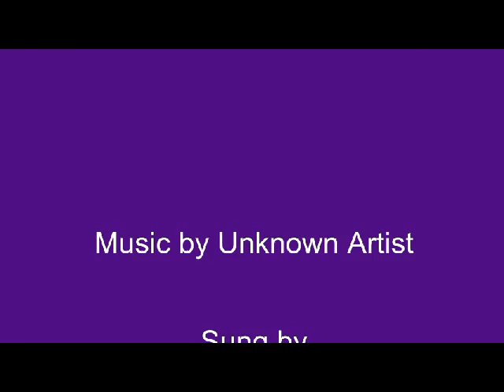The Higher Sound Experience singsI Am Blessed at The New Way POD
The Higher Sound Experience, led by Julie Hall, sings "I Am Blessed" on 4-17-11 at The New Way POD in Cocoa, FL.  Bo Frazer on bass.  Unknown Author... come see us anytime!